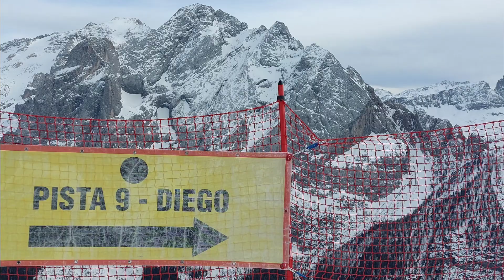Pista Diego Canazei Belvedere Val di Fassa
Spettacolare Pista Nera al Belvedere di Canazei